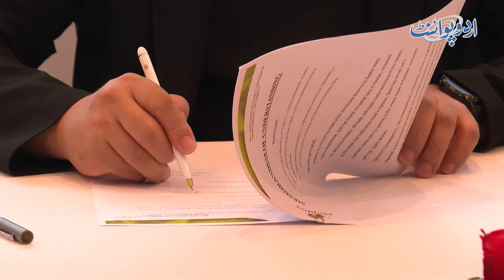PM Shahbaz Sharif's 1st Successful Visit To China, Pakistan Ne Investment Ke Liye Khuli Offer Kar Di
Prime Minister Shahbaz Sharif's First Successful Visit To China - Pakistan Mein Investment Ke Liye China Ko Khuli Offer Kar Di
Dive into the significance of Prime Minister Shahbaz Sharif's recent visit to China, where he unveiled a bold proposal for investment in Pakistan. Learn more about the potential opportunities and challenges that lie ahead as China considers this groundbreaking offer.